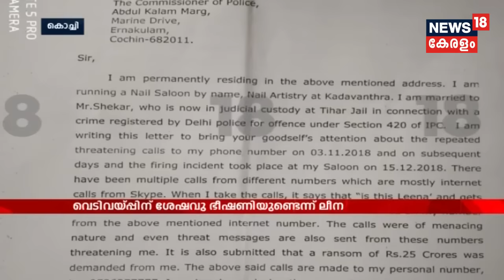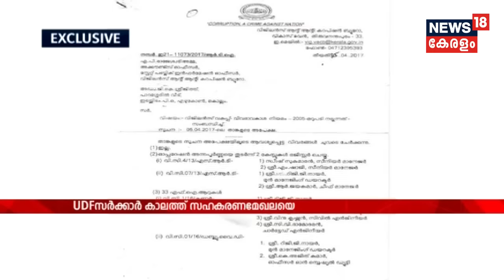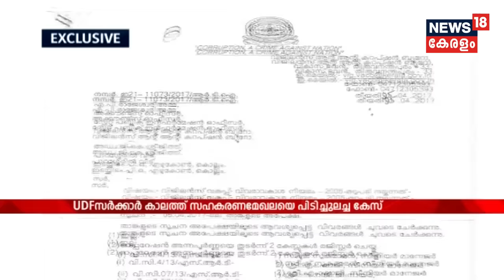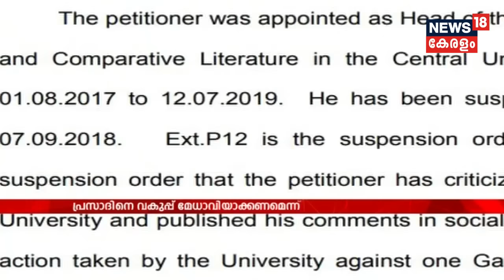Morning Prime Time : കെ എസ് ആർ ടി സി പ്രതിസന്ധിക്ക് ഉത്തരവാദി ആര്? പ്രേക്ഷകർ പ്രതികരിക്കുന്നു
കെ എസ് ആർ ടി സി പ്രതിസന്ധിക്ക് ഉത്തരവാദി ആര്?  പൊതുവേദി ചർച്ച ചെയ്യുന്നു